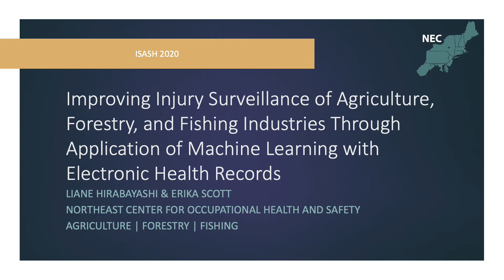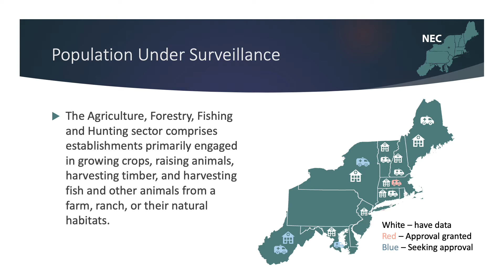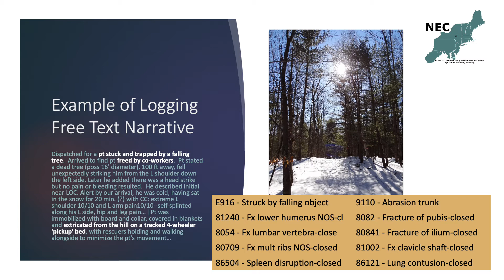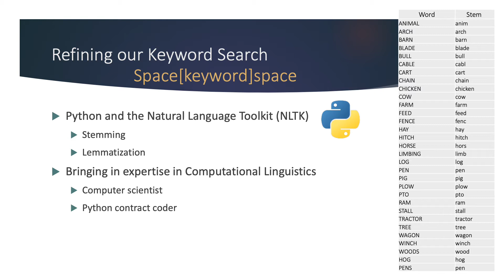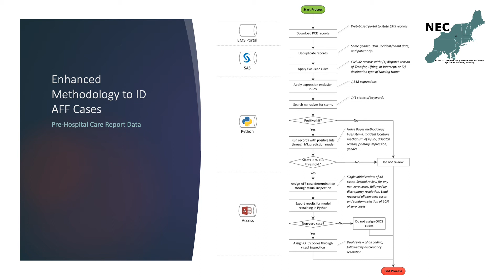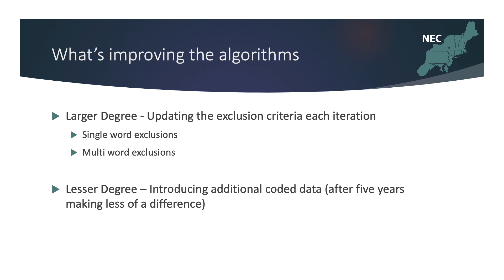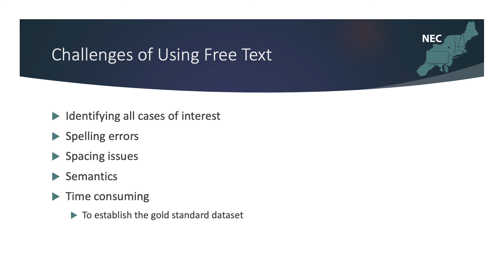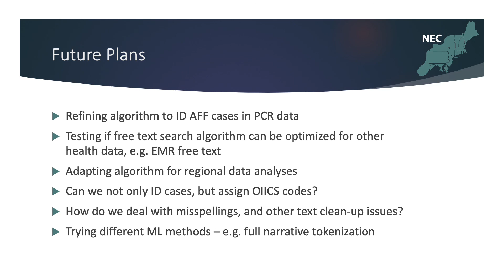Improving Injury Surveillance through Machine Learning with Electronic Health Records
Improving Injury Surveillance of Agriculture, Forestry, and Fishing Industries Through Application of Machine Learning with Electronic Health Records

Erika Scott, Liane Hirabayashi